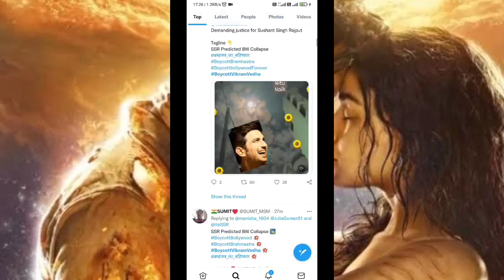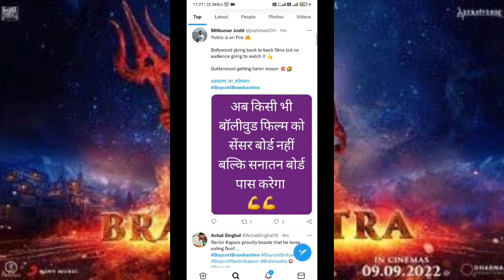Tweeter पर हो रहा Brahmastra जोरो से boycott | Brahmastra public review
Brahmastra boycott
boycott brahmastra
brahmastra review
brahmastra public reaction
brahmastra public review USA
brahmastra review USA
brahmastra reaction USA